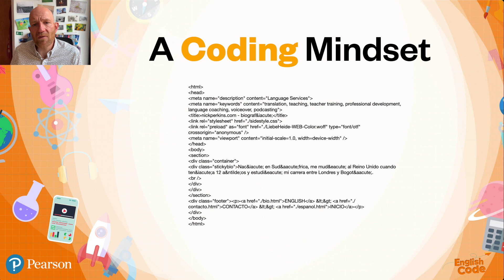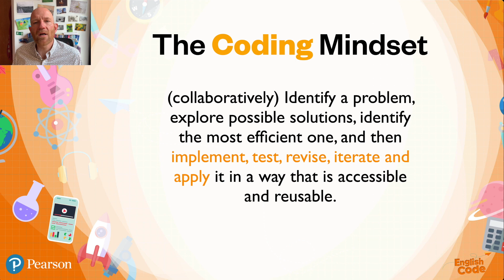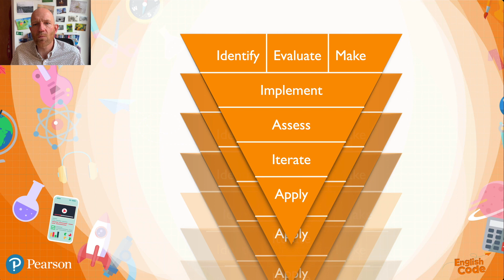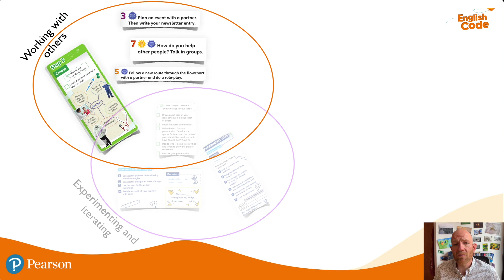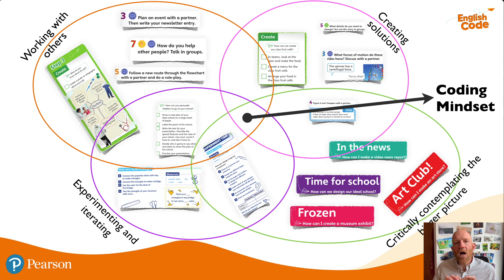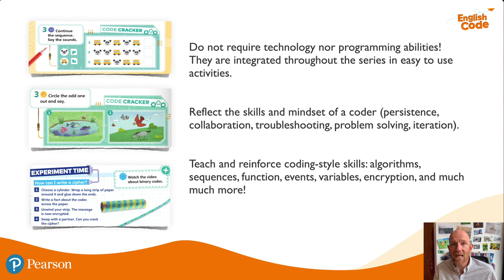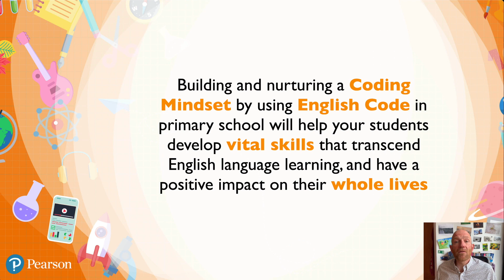Pearson English Code and the Coding Mindset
English Code develops learners "Coding Mindset"
English Code 是一套國小英語教材,它如何將有系統化的教學內容,設計成讓學生能利用coding 的邏輯思維活用英語學習過程,以建立學生的思維及學習力
請看這段影片由作者來分享他的見解

Purpose：
孩子願意嘗試和體驗
自己知道做錯並接受做錯這件事情的能力
了解自己的學習與進步不是直線上升, 而是曲線
知道堅持才能成功
Benefits:
練習批判性思考 practices critical thinking
解決問題能力 problem solving
事情的過程  processing
系統性的思考能力systematic thinking skills
保持韌性  encourages resilience